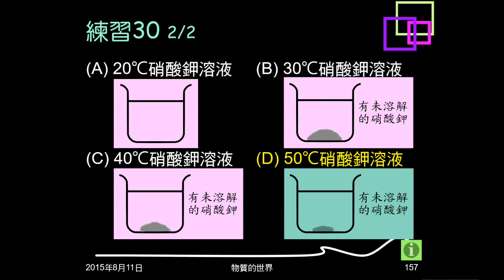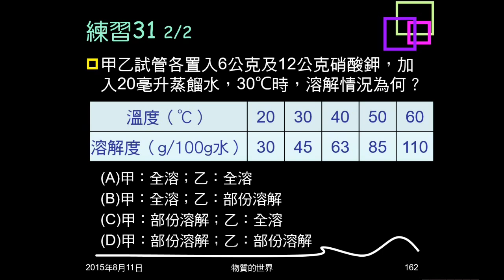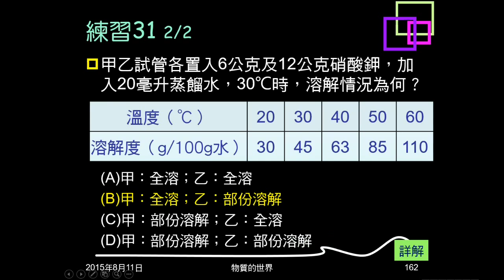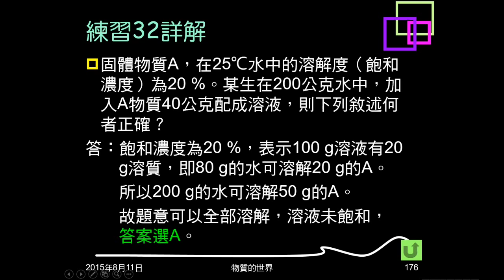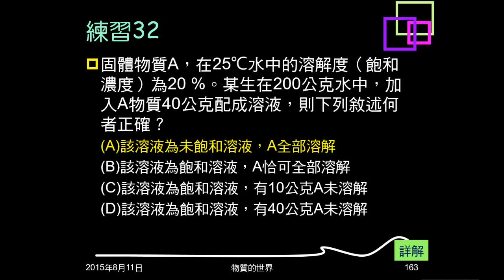104學年複習物質的世界27：例題15；練習31、32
例題15給溫度與溶解度關係表，問給的水量及溶質量，是否飽和？有多少沉澱？練習31給溫度與溶解度關係表，有一定水量，給兩種份量溶質，問是否全部溶解。練習32給以飽和濃度表示的溶解度，問給定的水量及溶質量，是否飽和，有多少未溶解。